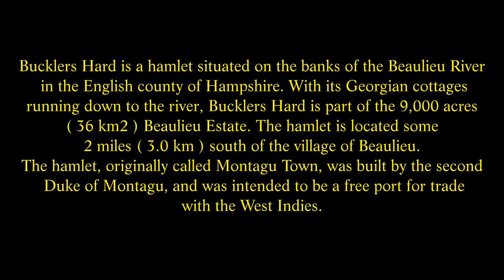Bucklers Hard Historic Maritime Museum and Village, Beaulieu, New Forest, Hampshire, England. ( 6 )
Bucklers Hard is a hamlet situated on the banks of the Beaulieu River in the English county of Hampshire. With its Georgian cottages running down to the river, Bucklers Hard is part of the 9,000 acres ( 36 km2 ) Beaulieu Estate. The hamlet is located some 21⁄2 miles ( 4.0 km ) south of the village of Beaulieu. The hamlet, originally called Montagu Town, was built by the second Duke of Montagu, and was intended to be a free port for trade with the West Indies.
Bucklers Hard was the birthplace of many British naval vessels, including many of Admiral Nelson's fleet, using the timber of the New Forest. The Hard, under the control of Master shipbuilder Henry Adams was responsible for building many famous ships during the late 18th century and early 19th centuries. These included HMS Euryalus, HMS Swiftsure and HMS Agamemnon, all of which fought at the Battle of Trafalgar in 1805. The industry declined in the nineteenth-century and today the hamlet is given over to tourism, with a small maritime museum, and a modern yachting marina. During World War II, the village was used to build motor torpedo boats and the river was a base for hundreds of landing craft for the Normandy invasion, Operation Overlord. Bucklers Hard was where Sir Francis Chichester began and finished his single-handed voyage around the world in Gipsy Moth IV.
Discover the fascinating story of Montagu Town as it was originally known. Founded as a free port for the trading of sugar from the West Indies, the newly re-designed Maritime Museum tells why the ambitious plans for a new town were never realised and why its name changed to Buckler’s Hard. Learn about the machine gun that fired round and square bullets and see characters from the village at the time of Henry Adams, the Master Shipbuilder who lived and worked at Buckler's Hard. Buckler’s Hard developed as a thriving shipbuilding village where warships for Nelson’s Navy were built, three of which took part in the Battle of Trafalgar. See models of these ships including HMS Euryalus on which the dispatch was written containing the news of the great victory and of Nelson’s death. View Nelson memorabilia including his baby clothes, made for him by the citizens of his birthplace, Burnham Thorpe, in Norfolk.
In more recent times, the village played a significant role in the D-Day landings. Learn about the activity on the river during the years of WWII, the building of segments of the Mulberry Harbour, which were towed across to the Normandy coast in preparation for D-Day, and the many hundreds of landing craft that sailed from the Beaulieu River to support the Normandy landings. A film presentation tells the story of Buckler’s Hard at war.
Admission price includes entrance to the Maritime Museum and Buckler’s Hard Story and all day car parking.
Adult Senior Child Family Annual pass
Child prices apply to children aged 5-17 inclusive. A family ticket covers one adult and up to four children or two adults and up to three children.
Annual pass
Enjoy Buckler’s Hard all year round with a great value annual pass. Visit as many times as you like within a year for just £10. Holders of the Buckler’s Hard Annual Pass also receive 10% off gift purchases from the Maritime Museum shop, as well as discounted entry to two other local museums - New Forest Centre in Lyndhurst and St Barbe Museum in Lymington.